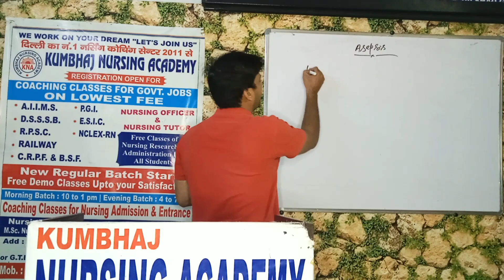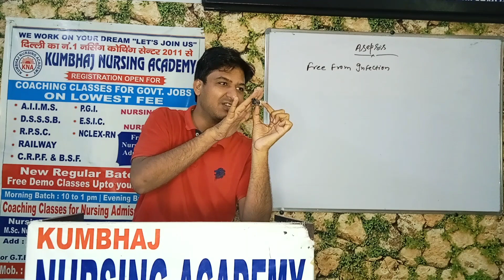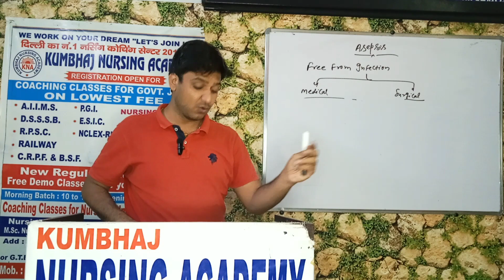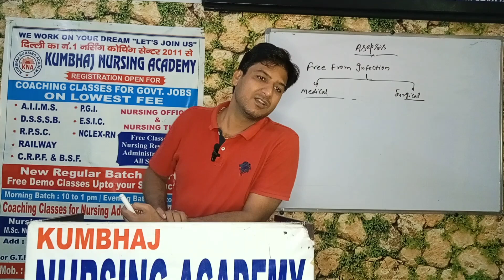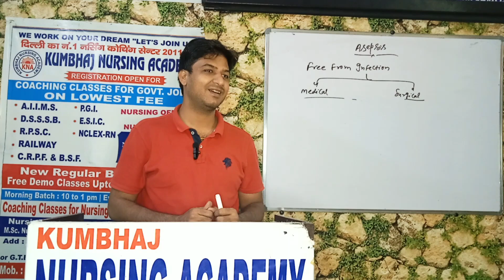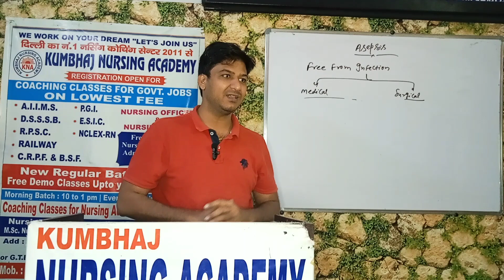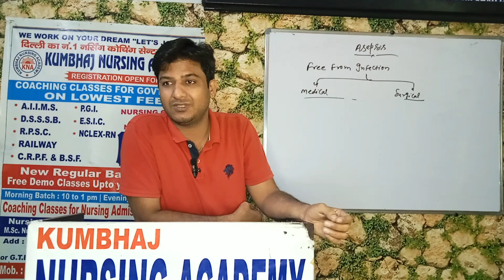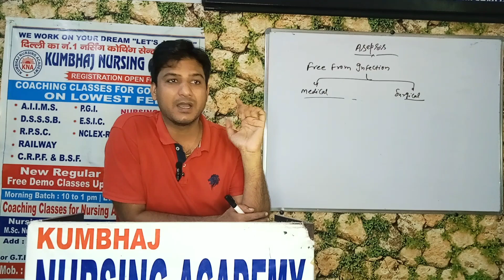Asepsis By Dr. Akhilesh Sharma